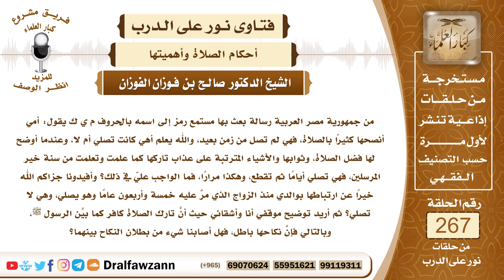4529- نصيحة الأبناء لأمهم بالصلاة وما يجب على الزوج تجاه زوجته في ذلك - الشيخ صالح الفوزان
السؤال: جزاكم الله خيراً وأحسن إليكم، من جمهورية مصر العربية رسالة بعث بها مستمع رمز إلى اسمه بالحروف م ي ك يقول: أمي أنصحها كثيراً بالصلاة، فهي لم تصل من زمن بعيد، والله يعلم أهي كانت تصلي أم لا، وعندما أوضح لها فضل الصلاة، وثوابها والأشياء المترتبة على عذاب تاركها كما علمت وتعلمت من سنة خير المرسلين، فهي تصلي أياماً ثم تقطع، وهكذا مراراً، فما الواجب عليّ في ذلك؟ وأفيدونا جزاكم الله خيراً عن ارتباطها بوالدي منذ الزواج الذي مرَّ عليه خمسة وأربعون عاماً وهو يصلي، وهي لا تصلي؟ ثم أريد توضيح موقفي أنا وأشقائي حيث أنَّ تارك الصلاة كافر كما بيَّن الرسول ﷺ، وبالتالي فإنَّ نكاحها باطل، فهل أصابنا شيء من بطلان النكاح بينهما؟ جزاكم الله خيراً.
الجواب: نعم، ما ذكرته من المناصحة أمر واجب، فيجب عليكم الاستمرار في مناصحة والدتكم والإنكار عليها، لأن ترك الصلاة كفر بالله عز وجل، ويجب على والدكم كذلك أن يأمرها بالصلاة وأن ينكر عليها وأن يلزمها بالصلاة فإن لم تمتثل وجب عليه أن يفارقها، لأنها تكون كافرة وهو مسلم، ولا يجوز للمسلم أن يتزوج كافرة غير الكتابية.

السيرة الذاتية :
للاشتراك في قناة الشيخ صالح الفوزان

14_ الشيخ محمد أمين الشنقيطي
يتيوب

15_سماحة المفتي عبد العزيز آل الشيخ
 يوتيوب

رئيس الفريق
لمشروع كبار العلماء